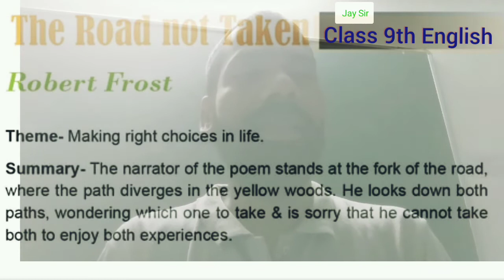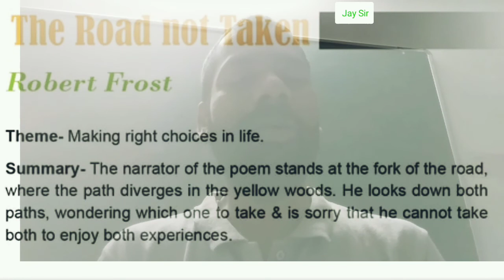Mind Map Class 9 English Poem Road Not Taken#english